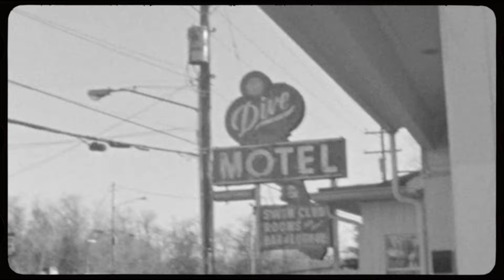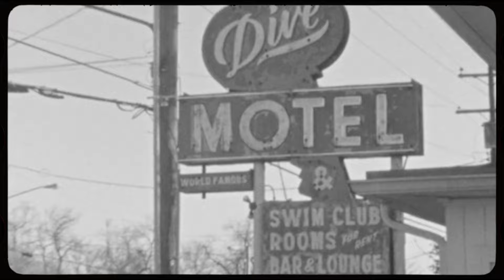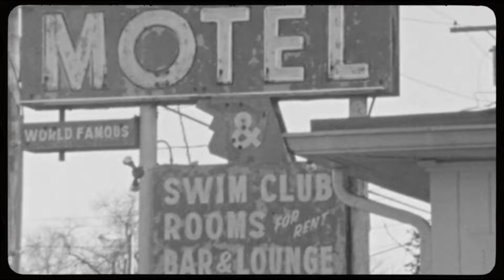Marcus King - Lie Lie Lie (Official Audio)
Lyrics:
She’s a wild one never had a mild tongue
Gypsy child yeah she always get the job done
Walking barefoot, trippin’ to the jam scene
I gave her champagne now she wants a limousine

Don’t you know what I mean
Yeah you know what I mean
Had to say goodbye, cause you lie, lie lied to me

I let her in then she took me for a joy ride
I let her win and I still don’t even know why
I was singing she was smoking on a pipe dream
She was living but it wasn’t in reality

I said goodbye, cause you lie, lie lied to me

I’m so tired of dealing with insanity
I’m the fire baby you know you’re my gasoline